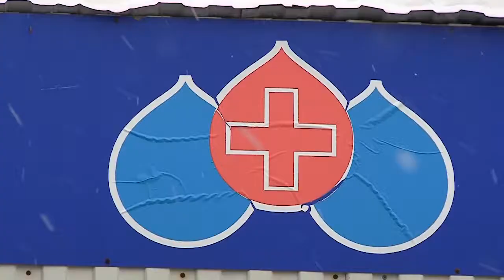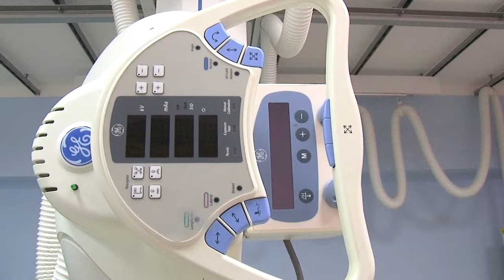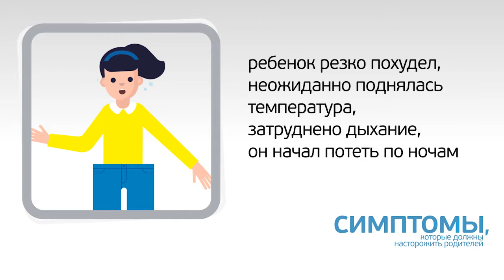15 февраля Всемирный день борьбы с детским раком